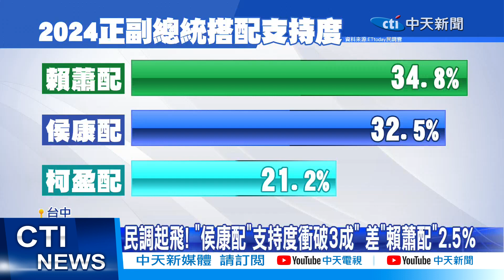【每日必看】拋掉藍白合! 漢子.禿子.燕子合體展"政黨實力" 20231125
總統大選國民黨"侯康配"成軍登記參選後的第一天，馬上展現藍營團結氣勢兩人分工一南一北顧票倉禿子、漢子、燕子同台造勢其中地方指標性人物大甲鎮瀾宮董事長顏清標更帶著侯友宜與各地方頭人握手致意藍軍拚大團結 展現政黨實力根據ET today最新民調"賴蕭配"34.8%排名第一緊追在後的是國民黨"侯康配"32.5%雙方只差2.3個百分點。